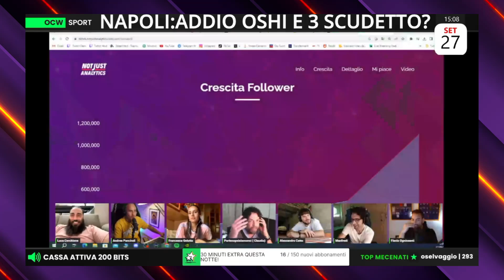CASO OSIMHEN | FLAVIO ENTRA IN LIVE: "C'E' POCO DA DIRE... STIAMO GODENDO"!! CLAUDIO PERDE LA CALMA!